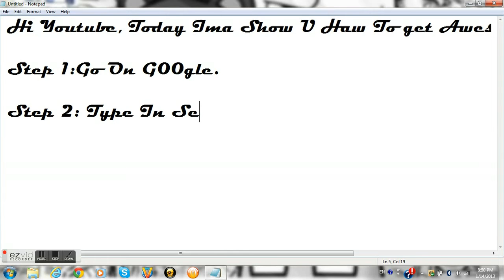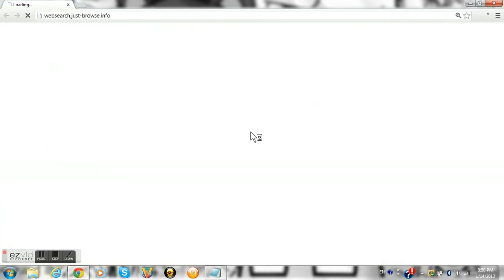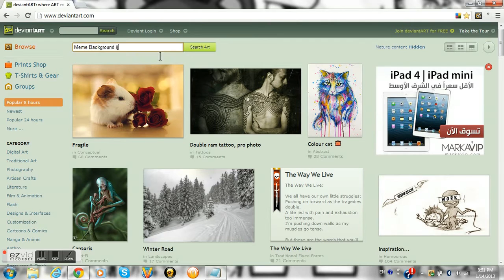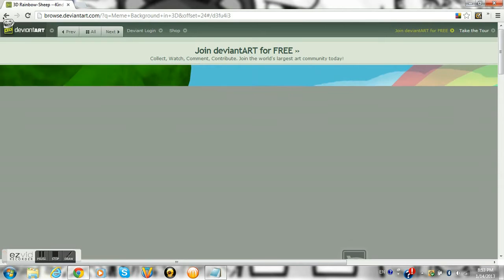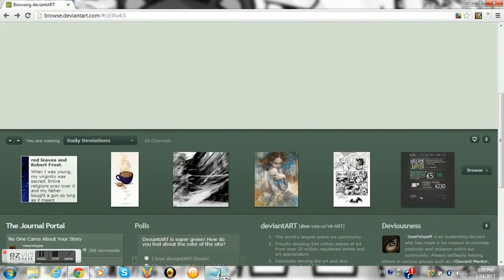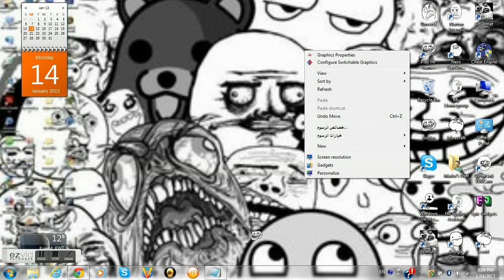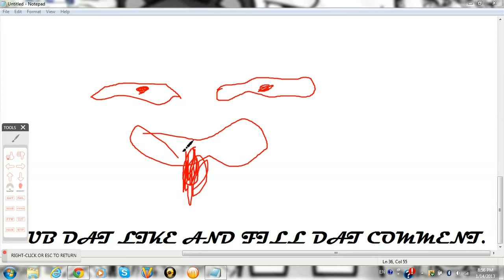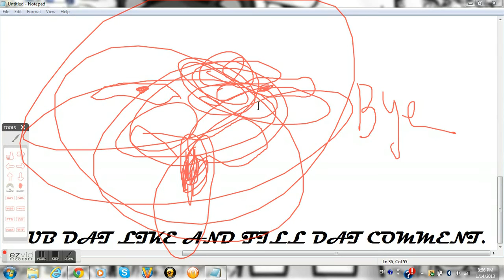How To get A Cool Desktop Background